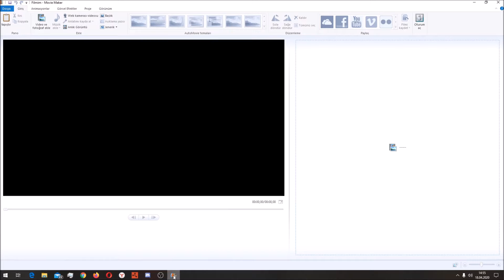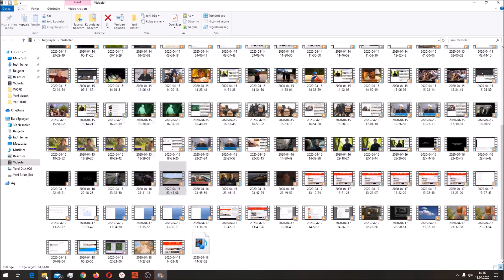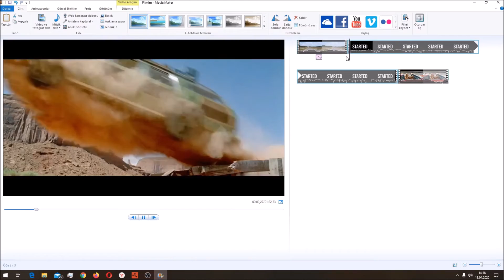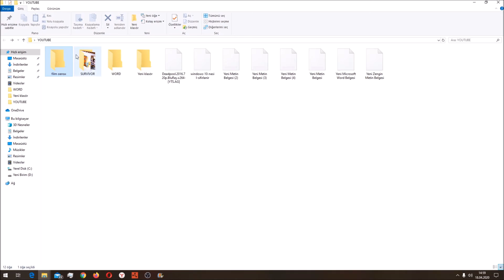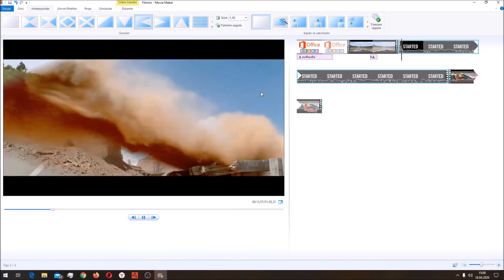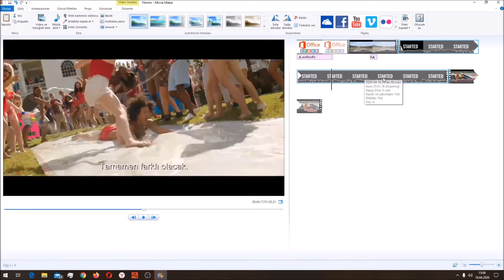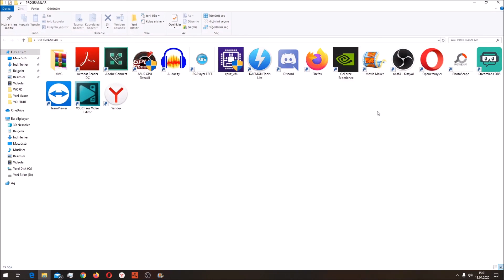TÜRKÇE VİDEO DÜZENLEME PROGRAMI (2023)